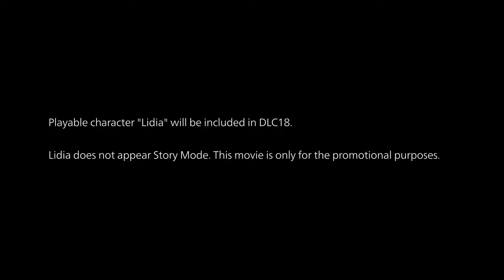Lidia Sobieska Launch Trailer Tekken 7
Lidia Sobieska is the upcoming playable character who will make her debut in Tekken 7 as a DLC in the Season 4 Pass.